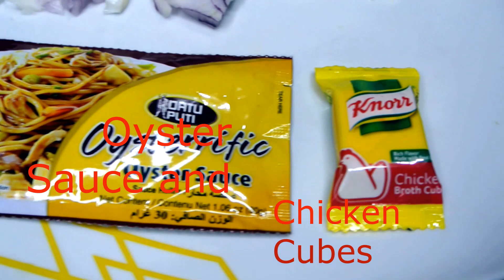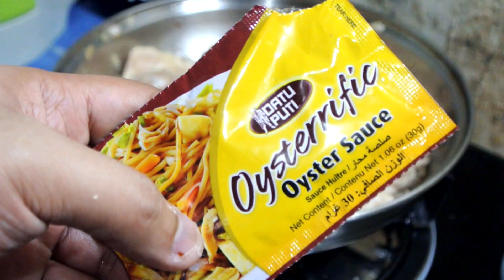Creamy Chicken and Mushrooms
cream of mushroom chicken